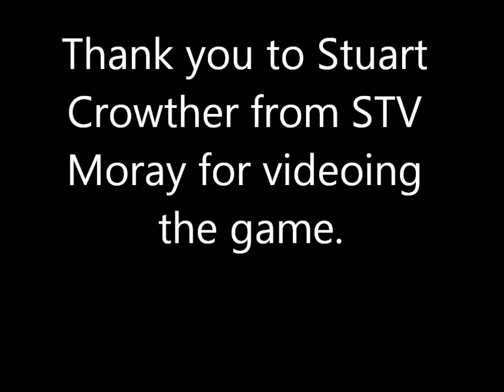Moray v Queens Park 2012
SWF Scottish Cup Second Round sees Second Division North Moray Ladies play First Division Queens Park Ladies at Pinefield in Elgin on 25th March 2012.